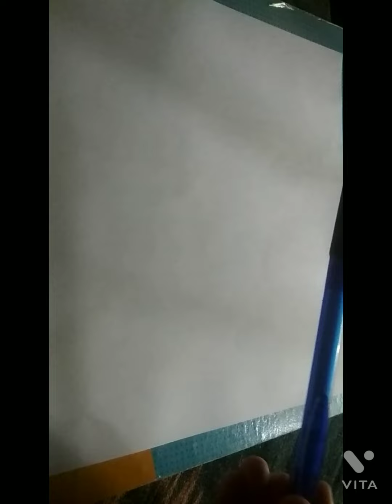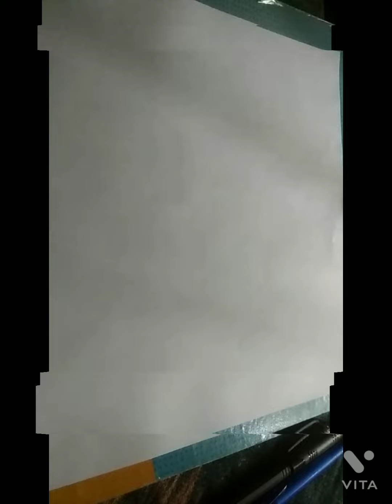mandala art ,part 1 , like , share , Subscribe my channel Ani art album